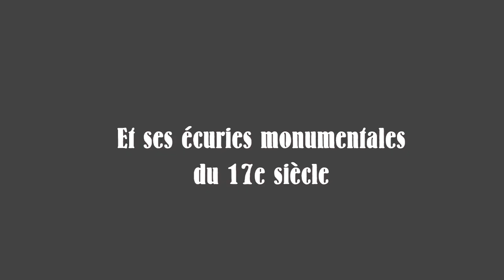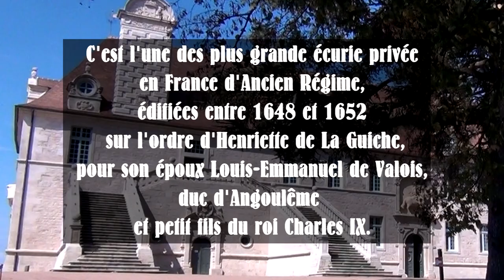Les écuries de Chaumont-Laguiche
Découvrez le écuries monumentales de Chaumont, construites au XVIIe siècle.